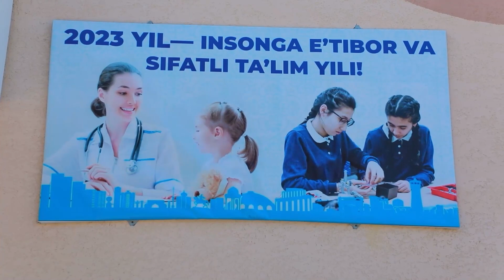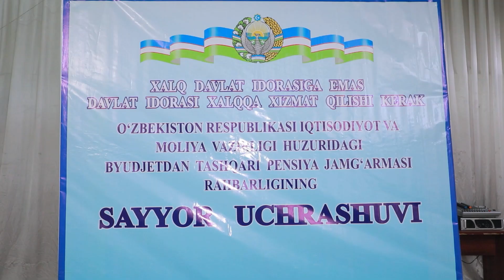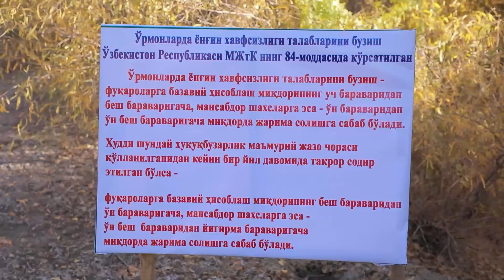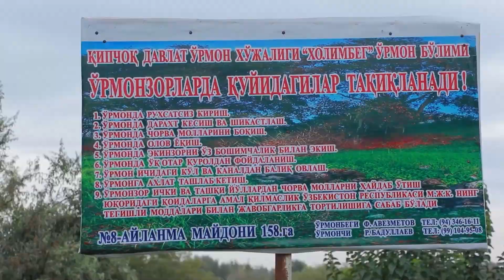Hafta yangiliklari 23 10 2023